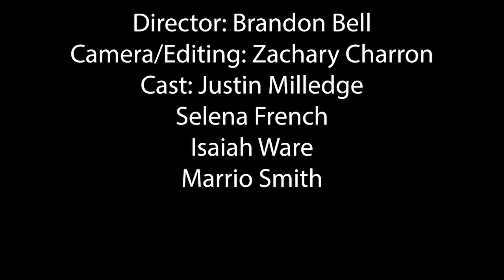BEHIND THE SCENES AT KENWOOD HIGH SCHOOL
Google me: Lil Zay Clarksville ®